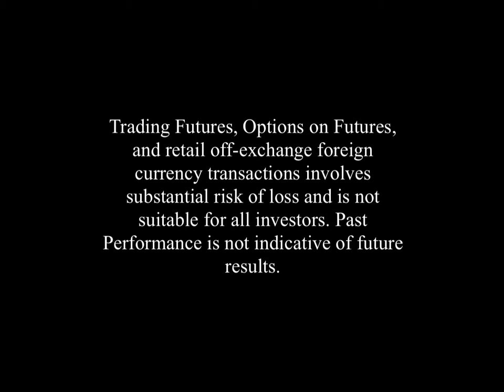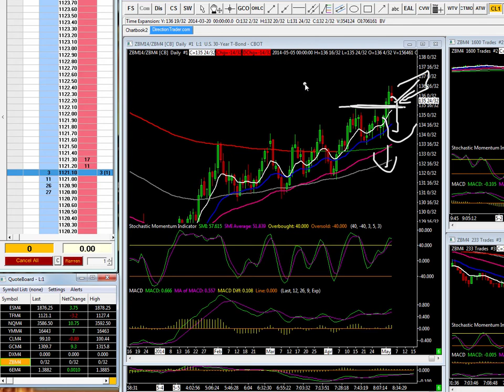Big Winner in Russell Futures Today using Previous Support!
Big Winner in Russell Today using Previous Support!

In today's video I talk about using the previous weeks support level on the Russell Futures to profit in today's trading room.  As price started to fall this morning in the Stock index futures, the russell was approaching an area of support that we used last week, as it bounced off that support, it gave us a no brainer entry to the long side.

Moving forward, I will be watching the VIX and the Bonds to see if they continue to drop which will help the stock index futures to the upside.  And, if not, then be very patient and see if the stock index futures start to roll over.